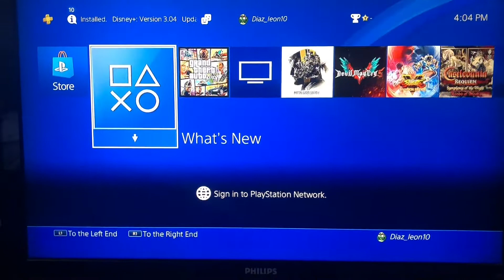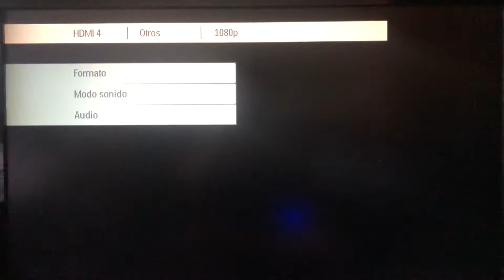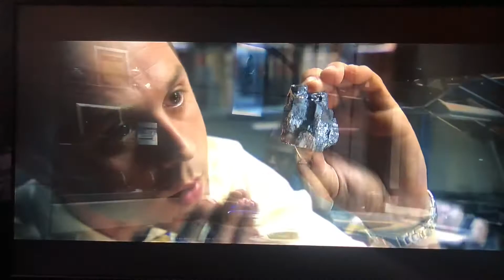Opening To Alvin And The Chipmunks The Squeakquel 2010 Blu-Ray